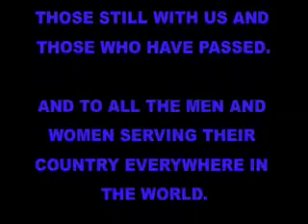THE JAZZ STAR SPANGLED BANNER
THREE JAZZ MUSICIANS DURING A VIDEO FILMING DECIDE TO PLAY THE NATIONAL ANTHEM, THINKING OF ALL OUR BROTHERS AND SISTERS IN ARMS.  WITH LITTLE REHERSAL, THEY LAY DOWN THIS TRACK.